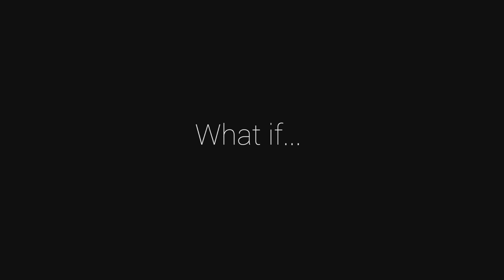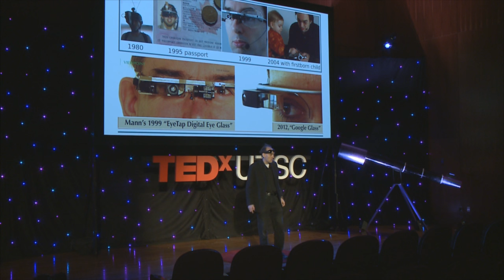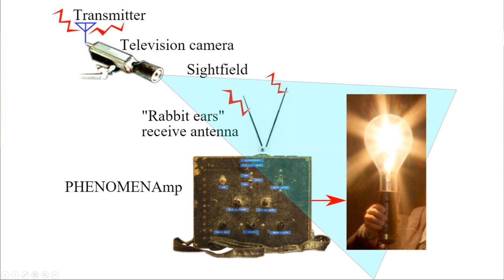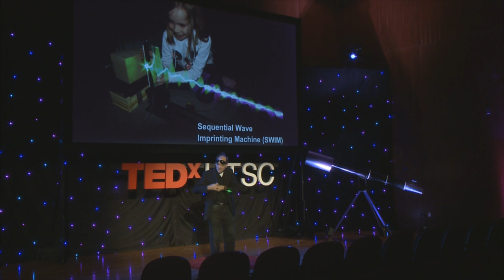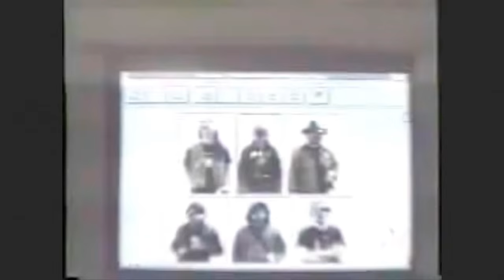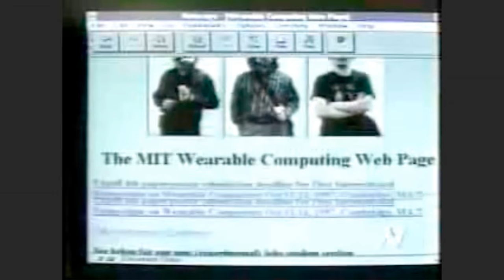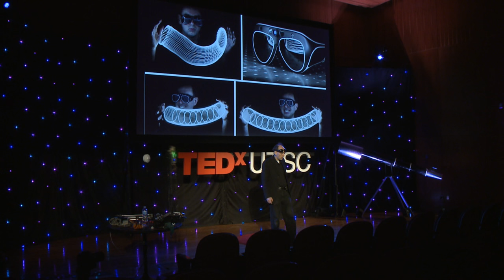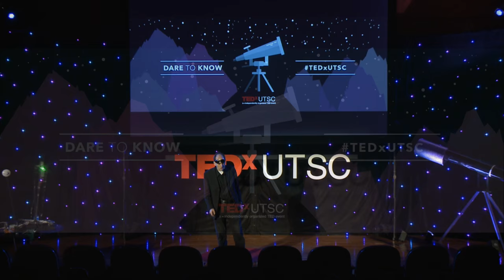The Father of Wearable Computing | Steve Mann | TEDxUTSC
Steve Mann speaks at 2016 TEDx event in Toronto.

Steve Mann is widely regarded as “The Father of Wearable Computing”. His work as an artist, scientist, designer, and inventor made Toronto the world's epicentre of wearable technologies in the 1980s. In 1992, Mann took an invention from Toronto to the Massachusetts Institute of Technology, founding the MIT Media Lab's Wearable Computing Group. Some of Mann's inventions include: the EyeTap Digital Eye Glass, predating the Google Glass by 30 years; the Smartwatch; HDR (High Dynamic Range) imaging; the Hydraulophone, the world's first musical instrument which makes music from water. Mann is Chief Scientist at Meta, a California-based company which raised 23 million to deliver AR glasses to the mass market. He is also Chief Scientist at the Creative Destruction Lab, a seed stage accelerator with Canada’s top angel investors. Mann received his PhD from MIT and is a tenured professor at the University of Toronto in various Engineering departments as well as in Computer Science and Forestry.